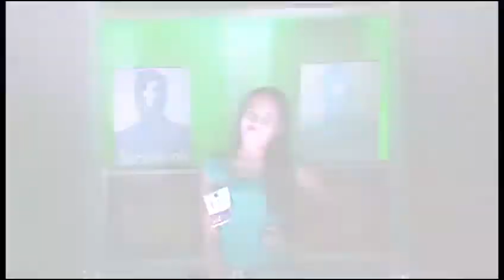261 Carla Campos - Todo por El Triunfo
1er Casting, serie juvenil venezolana "Todo por El Triunfo".

Buscando el elenco final de un conjunto de talentos deseosos de una oportunidad.